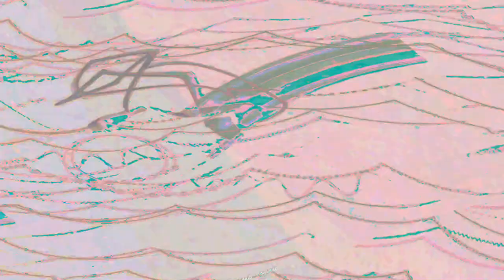[EPILEPSY WARNING] Movie 23 06 01 03h26m44s